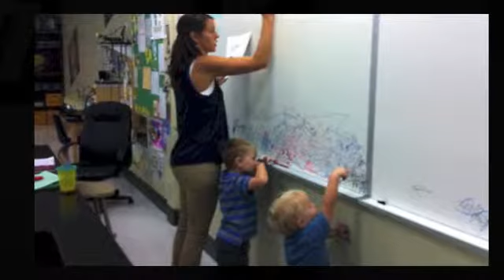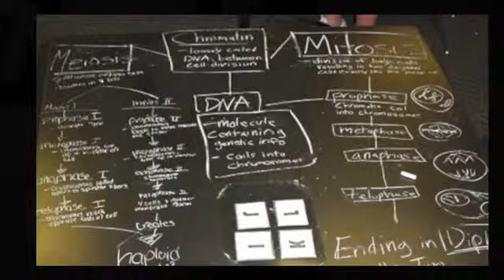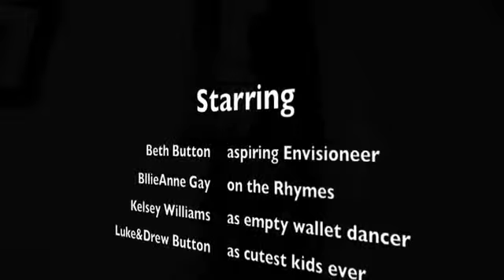Envisioneer Search 2013 || Beth Button || Envision Credit Union